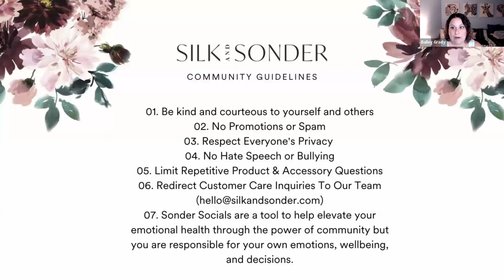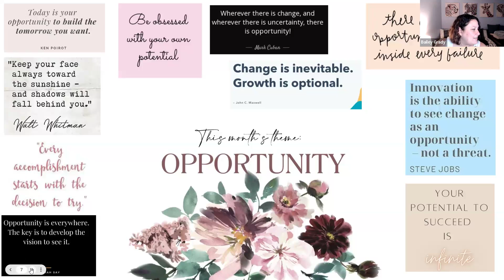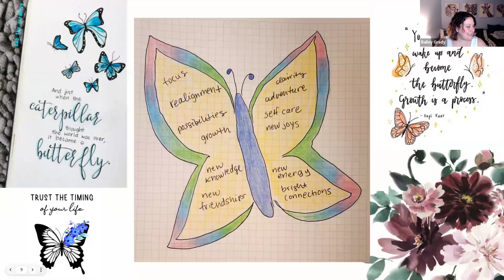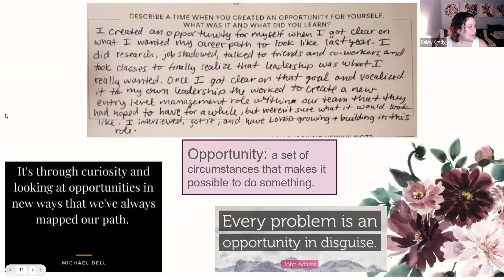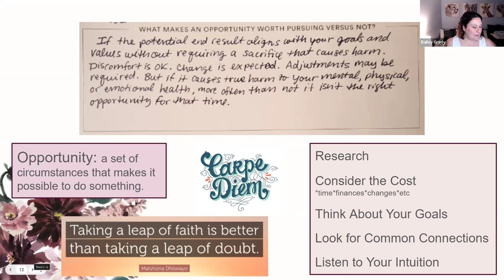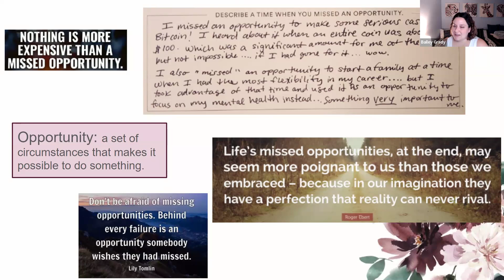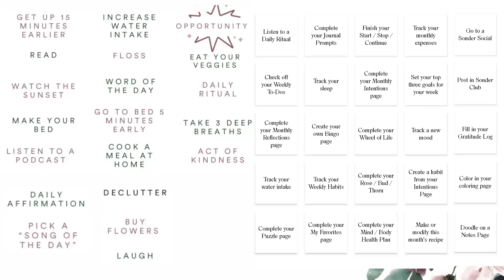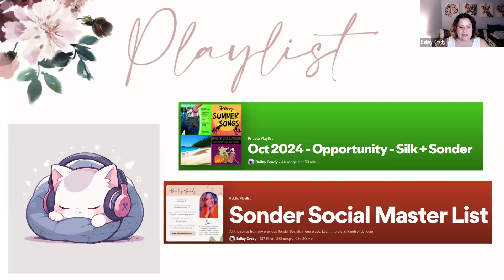Sonder Social: Opportunity Journal Prompt & Create Your Own Bingo 2024-10-03